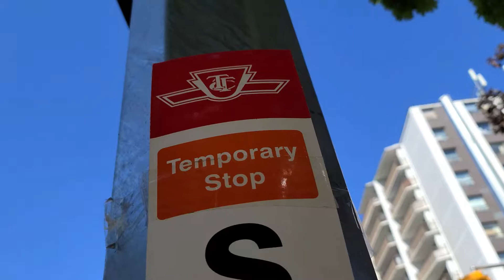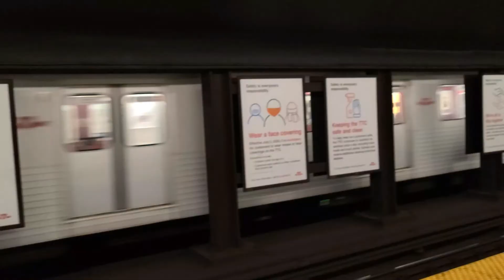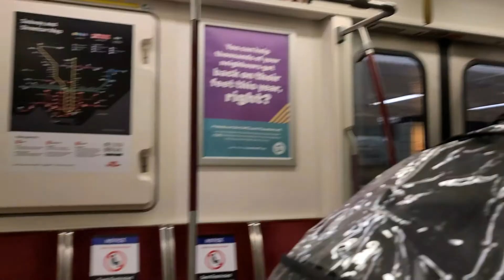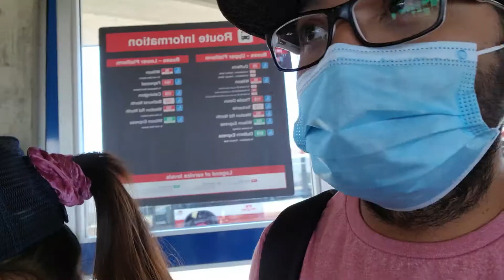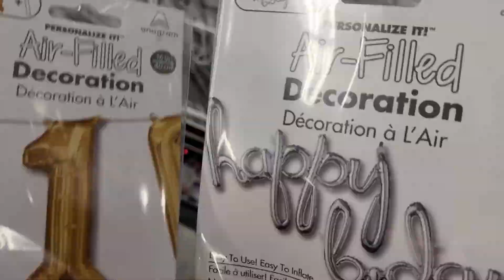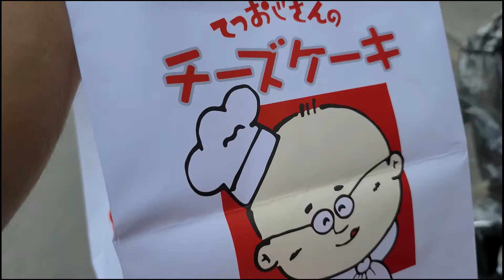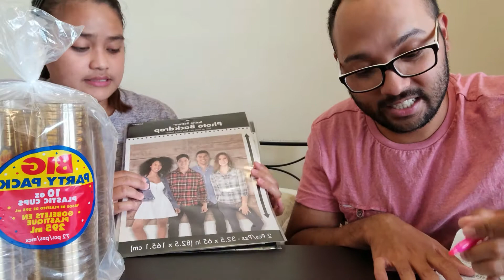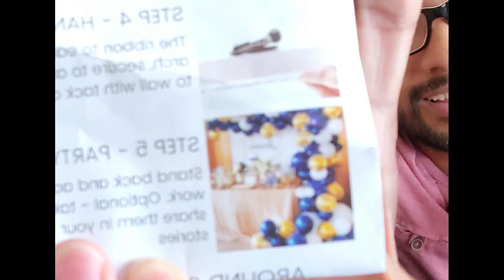Buying Eli's Birthday Decoration | Daily Vlog | Tibay Squad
Hello mga ka squad hindi tayo magluluto or mukbang samahan nyu kame mamili ng pang decorate sa birthday at dedication ni Eli .  ! hope you all enjoy !